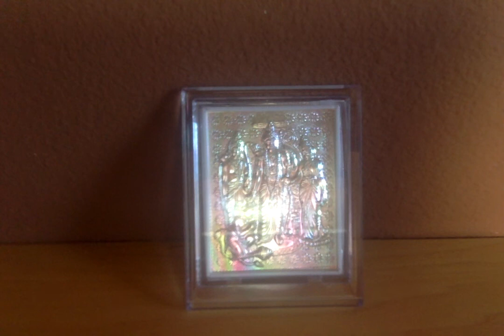Ramayana Retold by C.Rajagopalachari - 13. Kaikeyi Succumbs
Ramayanam - Chapter 13. Kaikeyi Succumbs